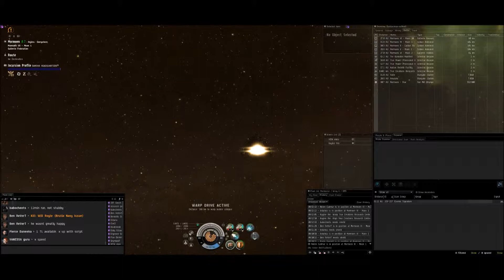Eve Online: TCRC Incursion as a Drone Bunny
Flying with The Valhalla Project, I was the drone bunny. This is mostly unedited so there's fleet comms and more.